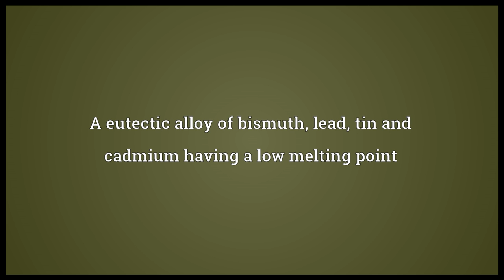Cerrobend Meaning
Video shows what Cerrobend means. A eutectic alloy of bismuth, lead, tin and cadmium having a low melting point.  Cerrobend pronunciation. How to pronounce, definition by Wiktionary dictionary. Cerrobend meaning. Powered by MaryTTS